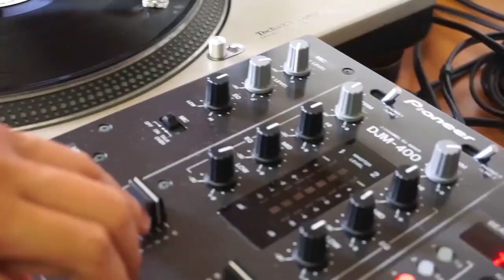sound design: reatividade imagética experimental